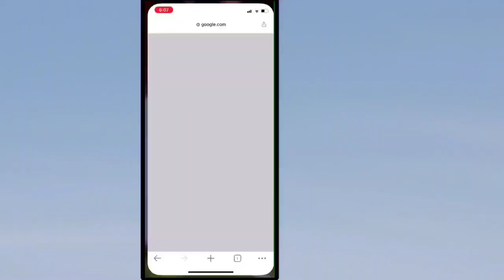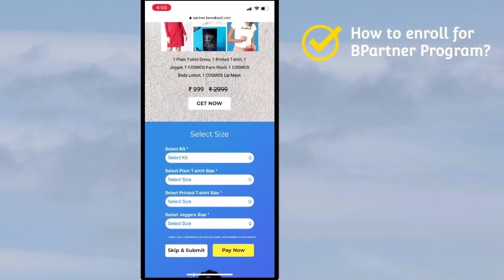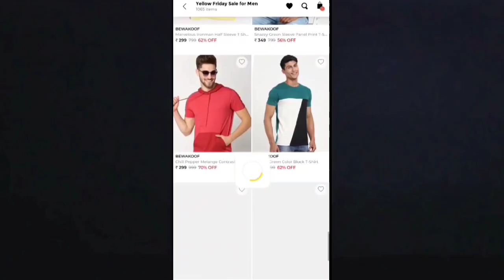Partnership Program With Bewakoof | Earn Rs. 5000 to 50,000 From Home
Earning money at home was never so easy! Join Bewakoof B'PArtner Program but clicking on this link :
Namaskar Dosto, Aaj ke is video main maine aapko btaya hai bewakoof.com ke B'Partner program ke bare mai jis se aap ghar baithe khoob sare paise kama skte ho aur apne dosto aur parivaar walo ko bta ke unko bhi paise kamane ke bare mai bta skte hain.